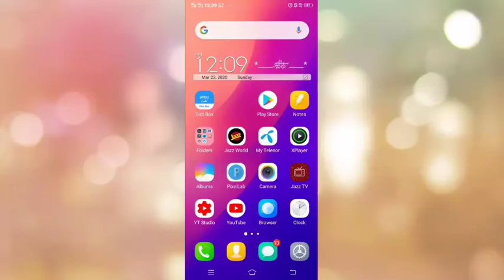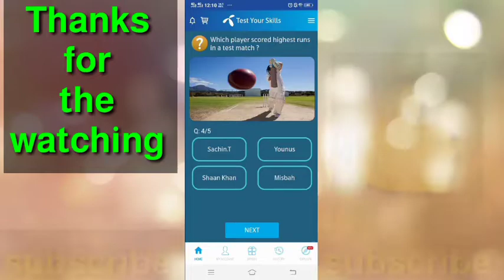22 Mar 2020 | 22 March Questions and Answers | My Telenor Today Question | Telenor App Today Quiz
22 Mar 2020 | 22 March Questions and Answers | My Telenor Today Question | Telenor App Today Quiz

  '"22 March '
   '22 March '
  '"22𝘁𝗵 March '

22 March 2020 My Telenor Play and Win All answers | Telenor quiz |Test Your Skills | 50MB |22 Mar

My Telenor Play and Win 22 March All answers | Telenor quiz 22 March 2020 | Test Your Skills |50MB

22 march my telenor today question and answer | my telenor play and win today question answer

22 march 2020 Questions and Answers | My Telenor app today question | Telenor Quiz |  Today quiz

22 march 2020 Questions and Answers | My Telenor app TODAY questions | Telenor  Quiz today

22 Mar | My Telenor Today Questions & Answers 22 March | My Telenor app questions today | Telenor

 ★My Telenor
★Telenor quiz
★Telenor
★My Telenor Play and Win today 22 March 2020

𝘾𝙧𝙚𝙙𝙞𝙩:) 𝙄𝙛 𝙞 𝙝𝙖𝙫𝙚 𝙪𝙨𝙚𝙙 𝙞𝙣 𝙩𝙝𝙞𝙨 𝙫𝙞𝙙𝙚𝙤 𝙨𝙤𝙢𝙚 𝙂𝙤𝙤𝙜𝙡𝙚 𝘿𝙖𝙩𝙖( 𝙄𝙢𝙖𝙜𝙚𝙨, 𝙈𝙪𝙨𝙞𝙘, 𝘾𝙡𝙞𝙥 𝘼𝙧𝙩 𝙖𝙣𝙙 𝙎𝙝𝙤𝙧𝙩 𝙑𝙞𝙙𝙚𝙤𝙨 𝙚𝙩𝙘.). 𝙎𝙤 𝙄 𝙂𝙞𝙫𝙚 𝙩𝙝𝙚 𝘾𝙧𝙚𝙙𝙞𝙩 𝙩𝙤 𝙍𝙚𝙨𝙥𝙚𝙘𝙩𝙚𝙙 𝙊𝙬𝙣𝙚𝙧𝙨 𝙖𝙣𝙙 𝙩𝙝𝙖𝙣𝙠 𝙮𝙤𝙪 𝙨𝙤 𝙢𝙪𝙘𝙝 𝙛𝙤𝙧 𝙥𝙧𝙤𝙫𝙞𝙙𝙞𝙣𝙜 𝙩𝙝𝙚 𝙙𝙖𝙩𝙖. 𝙄𝙛 𝙮𝙤𝙪 𝙛𝙚𝙚𝙡 𝙗𝙖𝙙 𝙥𝙡𝙚𝙖𝙨𝙚 1𝙨𝙩 𝙘𝙤𝙣𝙩𝙚𝙘t
 𝙖𝙣𝙙 𝙖𝙛𝙩𝙚𝙧 𝙩𝙖𝙠𝙚 𝙖𝙣𝙮 𝙖𝙘𝙩𝙞𝙤𝙣. """"""""""""""""""""""*"""''''''''''''''''''"'''*""""""""""""""""""""*""""""""'""""""'